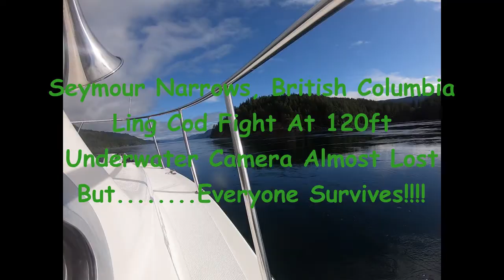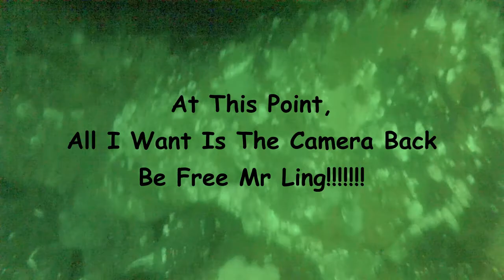Ripple Rock Ling Cod Lost at 120ft. Campbell River BC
This video was taken at 120ft right at the original blast location of Ripple Rock in Campbell River British Columbia. As you can see the bottom is strewn with blast rock and very dangerous with the strong currents and uneven bottom just waiting to snag your hook {and camera}. The Ling Cod got away this time!